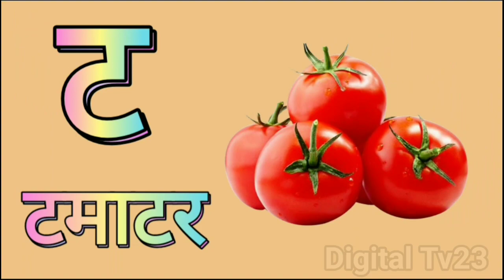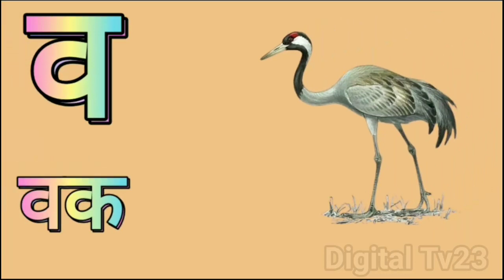K se Kabutar Kha se Khargosh | क से कबूतर ख से खरगोश हिंदी वर्णमाला